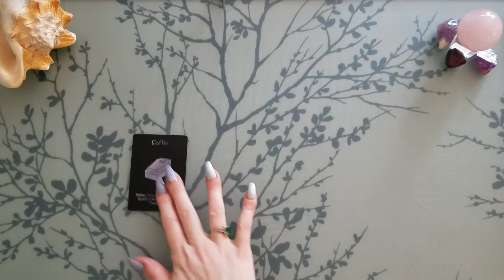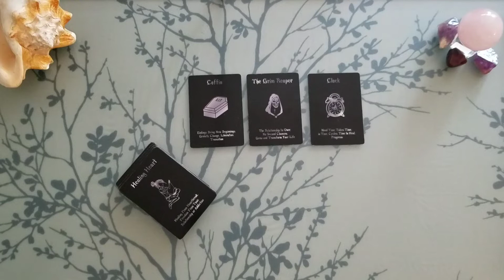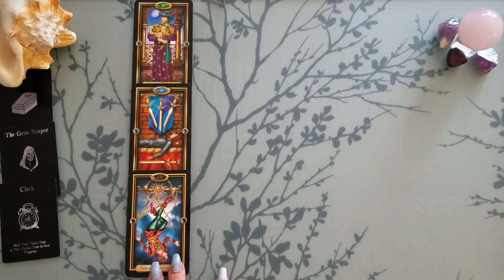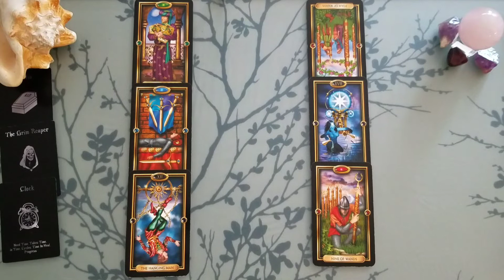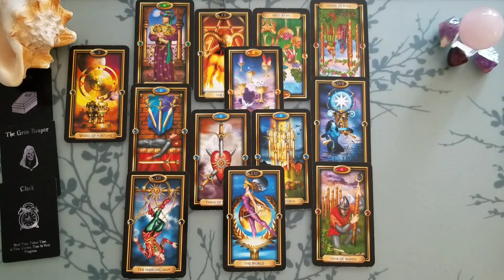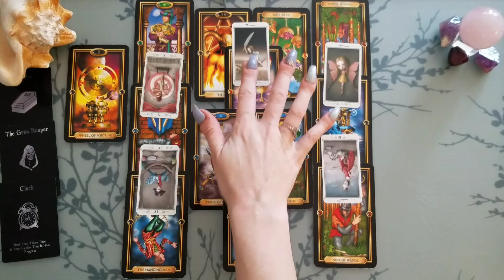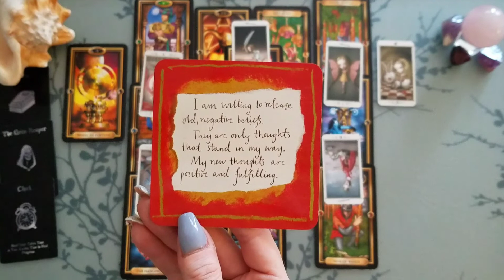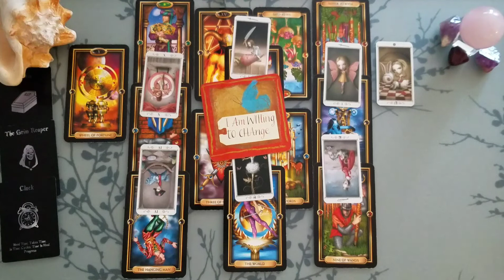♎ Libra |Stick a fork in and call it.. DONE | monthly love 📚 | March